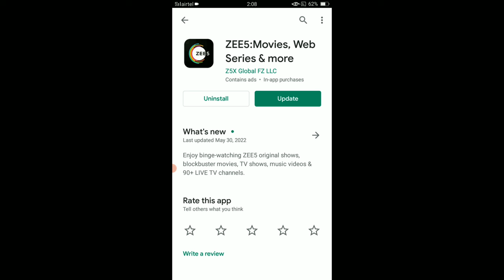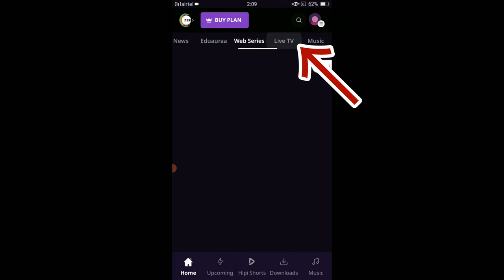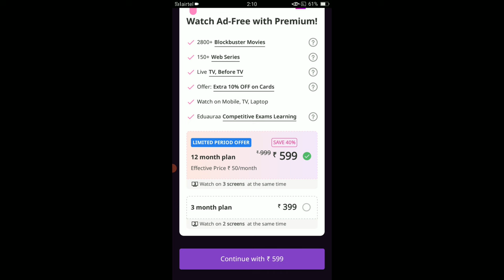Zee 5 live tv channel kaise dekhe !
aaj ki video mein btauga zee5 me live tv kaise dekhe mobile me sikhne ke liye video end tak jroor dekhe